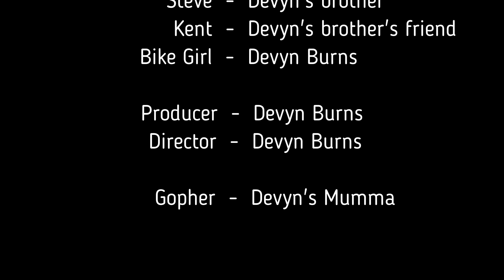Bicycle Race - Queen